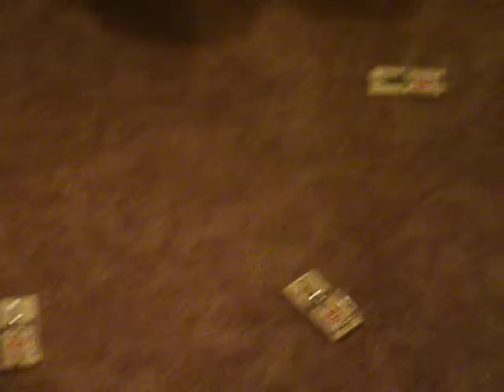mouse trap maze 1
yeah totally awesome